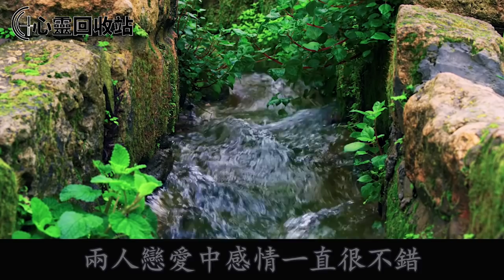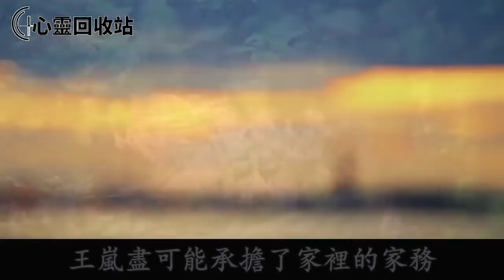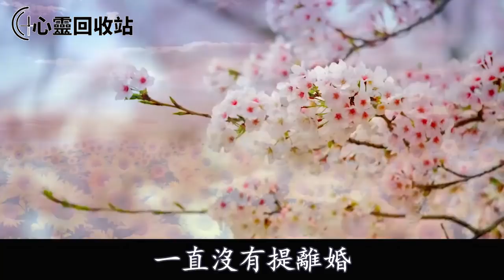零彩禮嫁給婆家，婆婆逢人就說我是倒貼貨，生下女兒後她便叫我滾回娘家坐月子，我忍無可忍一舉動，叫她人財兩空悔青腸子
往期回顾：
二婚嫁給老公，婚前婆婆獅子大開口：彩禮一分沒有，你再倒貼3套房！我果斷退婚後，一舉動叫跪地求饒追悔莫及
侄子升學宴，老公做主把農村親戚叫到家里辦聚會，當眾讓我拿出陪嫁手鐲隨禮，我發狠一舉動，叫他人財兩空滾出家門
婆婆趁我不在霸占我陪嫁房，更換房門鑰匙，我發現後打電話質問婆婆，她張嘴一句話，我一舉動叫她哪來的回哪去